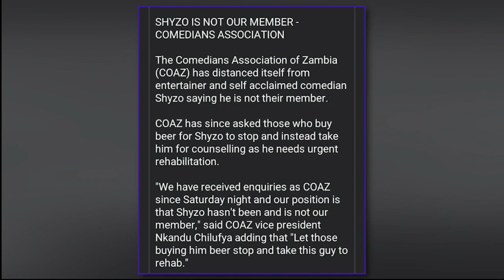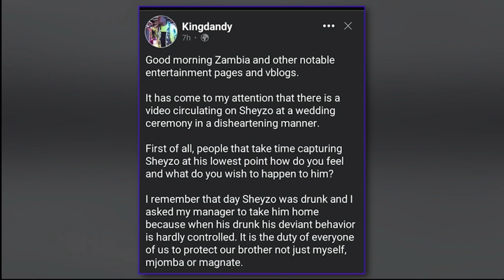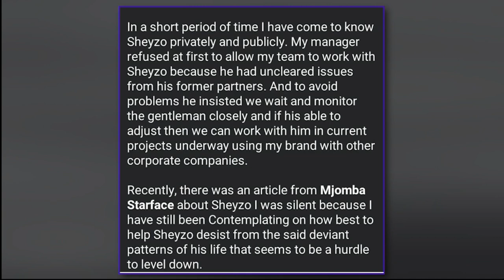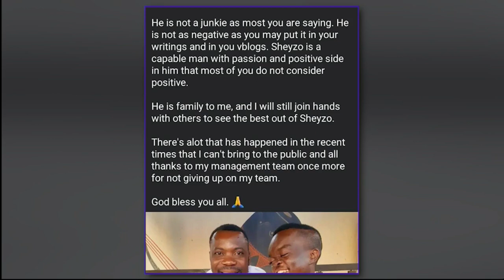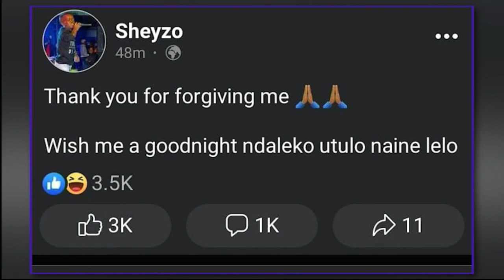SHEYZO APOLOGIZES FOR BEING A WEDDING NIGHTMARE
After causing havoc at a wedding, Sheyzo took to his Facebook to issue an apology but who knew that just that incident would spark internet rage against him?

Catch the upvillesquad every Monday, Wednesday and Friday at 15:00 hrs.